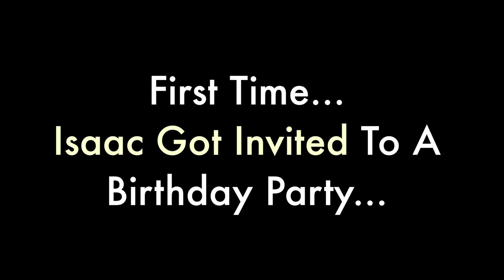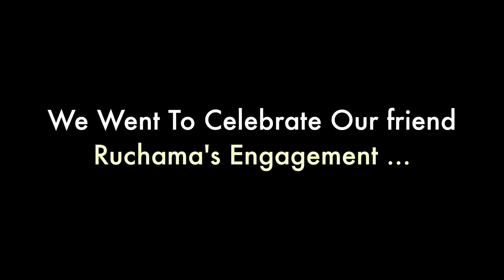WHO IS THE BETTER DANCER? | Delightful Delaneys Family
▪️Some of Abies’ FAVOURITE things:
Supernatural Childbirth Book
Pregnancy Pillow
Birthing Exercise Ball
Potty Chair
Stroller Organiser
Safety Magnetic Locks
Baby WaterWipes
Sports Waist Trimmer
Hydro Flask Water Bottle
Picture Hanging Strips
Philips AirFryer

▪️What we use to make our videos:
Vlogging Camera
New Filming Camera: (Body only)
Old Filming Camera
Big Lens
Small Lens
Umbrella Lights
Ring Light
Camera Light
Vlogging Tripod
128 GB Memory Card
Wireless Remote Control
Camera Case